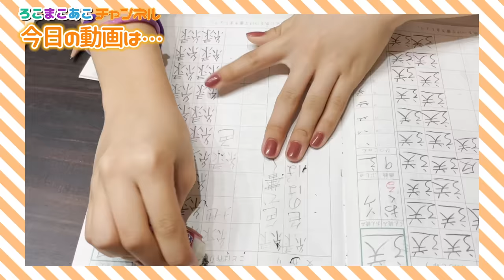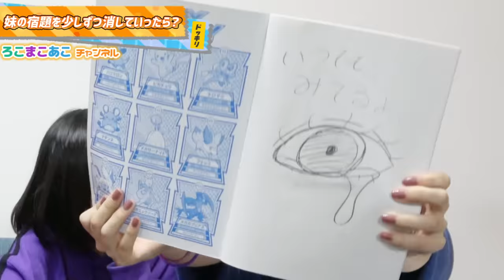全て終わった妹の春休みの宿題を消すドッキリを仕掛けたら大変なことに・・・【ドッキリ】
こんにちは！
ろこです！

そろそろ皆さんも春休みが終わりですかね〜？
私たちも春休みはそろそろ終わりです！

そんな中で今回は妹にドッキリ（モニタリング）を仕掛けようと思います！題して、妹の春休みの宿題を消したらどんな反応をするのか！？私たちは学校での春休みの宿題は出てないんですが、家でやらないといけない宿題のようなものが出ていてその宿題を全て消すということをやっていこうと思います！

ターゲットはあこで、まこは何も知りません！

流れはシンプル！偽企画として、喋っちゃいけない勉強動画30分という企画を撮影します！その中で喋ったら腹筋をしなければいけないというルールをつけて、あこが席を立った瞬間に少しずつ宿題を消していきます！

果たして春休みの宿題を消されたあこはどのような反応をするでしょうか？
そして、ラストに私に悲劇が待っていました・・・

今後もどんどん動画を投稿していきます！

▼過去のオススメドッキリ動画

【ドッキリ】もしも、妹がいじめられてボコボコにされて帰ってきたら姉はどうする？？

【ドッキリ】食べても中身が減らないマックのポテトドッキリww【マクドナルド】

【ドッキリ】マックのポテト大食い企画で5人中4人が食べないドッキリww【ここのの】

【ドッキリ】お母さんに怒られている妹に姉2人が後ろでふざけてたら笑ってしまうのか！？

【ドッキリ】お姉ちゃんが大号泣！？姉が妹にドッキリ10連発仕掛けたところ・・・

【ドッキリ】妹が飲む水をトイレの水に入れ替えるドッキリを仕掛けて、ネタバラシしなかった結果・・・

男女双子の男の子を好きになったと伝えたら、双子の女の子はどんな反応をする？？【ドッキリ】【みゆはくチャンネル】

【ドッキリ】初対面の相手に「実は私たち双子じゃない」って伝えたらどんな反応をする？？【みゆはくチャンネル】

【衝撃のラスト】コラボ相手のスマホ画面バキバキに割るドッキリ仕掛けたら大変なことに・・・【ドッキリ】【ハピバニchannel】

【ドッキリ】妹がプレゼントでもらったスイッチを1分後に姉が壊すドッキリ仕掛けたら大変なことに・・・

双子の片方が前髪カット失敗して、もう片方も一緒の髪型にそろえてと言われたらどうする？【ドッキリ】

【ドッキリ】朝起きたらいつも意地悪なお姉ちゃんがデレデレだったら妹はどんな反応をする？

【ドッキリ】妹がグループLINEでいじめられてるのを発見したら姉はどうする？？

【ドッキリ】トイレのドアが開かないドッキリを妹に仕掛けた結果・・・

【ドッキリ】熱が出たからと姉にワガママ言い続けたらどこまで許してくれる？【モニタリング】

姉が妹にドッキリで解散を持ちかけたら大変なことになりました・・・【ドッキリ】

【ドッキリ】お父さんが目の前で逮捕されるドッキリを仕掛けた結果・・・

お姉ちゃんが大切にしてるスイッチを水没させるドッキリを仕掛けたら・・・【ドッキリ】

【ドッキリ】モデルさんの私服が超ダサかったら三姉妹はどんな反応をするのか？【みゆはくチャンネル】